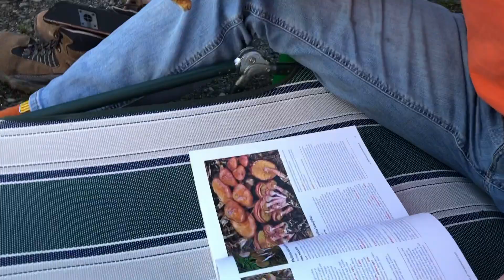采蘑菇 Mushroom Hunting这项户外活动你玩过吗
很多人喜欢去打猎，叫做Hunting，但有趣的是他们管“采蘑菇”也叫Hunting——Mushroom Hunting，并且还自觉是一项跟打猎、钓鱼一样，充满期待与惊喜的，仅限在春天玩的户外运动，不知你玩过吗？